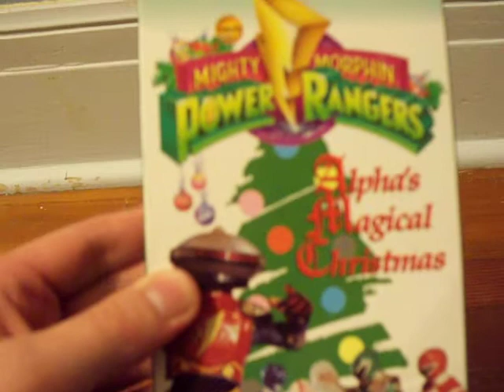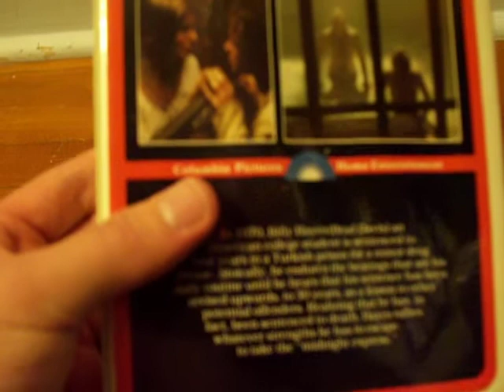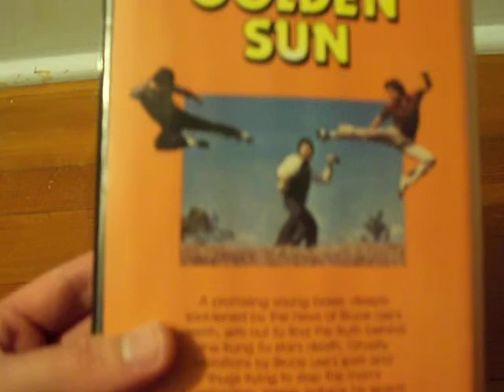VHS Update 08/28/15 (Part 4)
37. Mighty Morphin Power Rangers: Alpha's Magical Christmas (1994)
38. All Dogs Go to Heaven (1990)
39. Road Runner Vs. Wile E. Coyote: The Classic Chase (1985)
40. Daffy Duck: The Nuttiness Continues... (1985)
41. MGM Cartoon Magic (1989)
42. Batman: Mask of the Phantasm (1994)
43. Batman Beyond: Return of the Joker (2000)
44. The Glo Friends Save Christmas (1987)
45. Midnight Express (1980)
46. Golden Sun (198?)
47. Blake Edwards, "10" (1981)